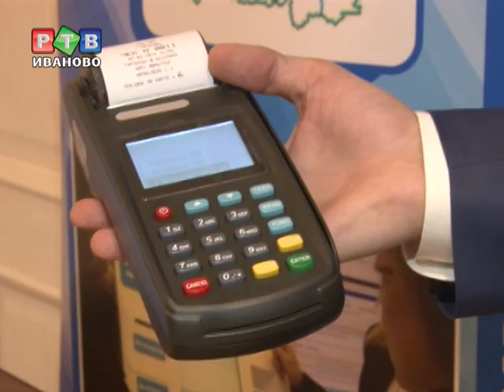Миллионы часов экономии